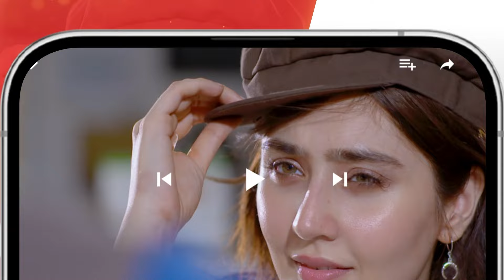Very Filmy - Episode 02 Teaser - [ Dananeer Mobeen & Ameer Gillani ] - HUM TV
Presented By Lipton
Powered By Mothercare
Associated By Nisa Collagen

Compelled to tie the knot despite the drive for different destinations, Hania and Haroon, played by Dananeer Mobeen and Ameer Gilani, are weaved in the drape of love by fate. Haroon, arriving from abroad, is hesitant to marry a desi girl he's never met. However, under pressure from his parents, he agrees. But to both of their surprise, love awaits right behind the stretch.

Writer: Muhammad Ahmed
Director: Ali Hassan
Producer: Momina Duraid Productions

Cast:
Dananeer Mobeen,
Ameer Gillani,
Bushra Ansari,
Deepak Parwani,
Mira Sethi,
Ali Safina,
Ukhano & Others